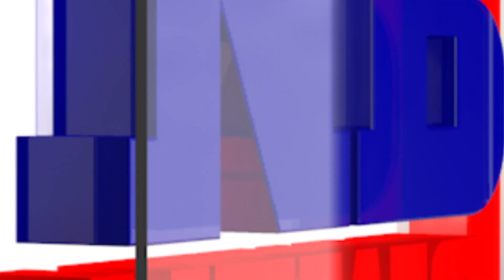প্ৰদ্যুৎ বৰদলৈয়ে আৰম্ভ কৰি দিছে নেকি হিন্দুত্বৰ ৰাজনীতি?